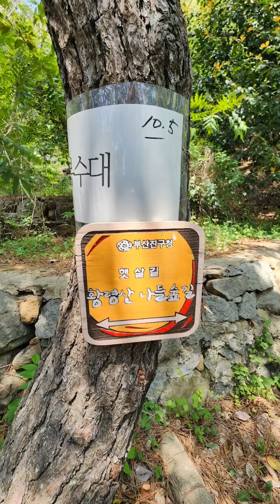황령산 체육공원 20230510